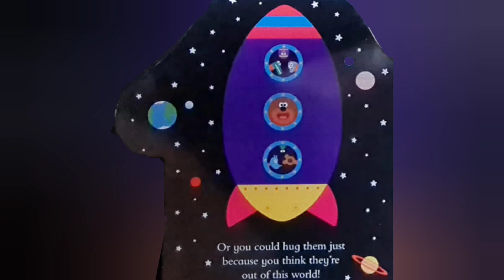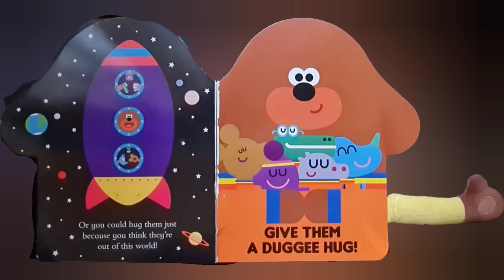Hey Duggee: Duggee Hug | Hey Duggee series | Read Aloud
Storytelling to join Duggee and the Squirrels and discover all the reasons to give a big Duggee Hug.